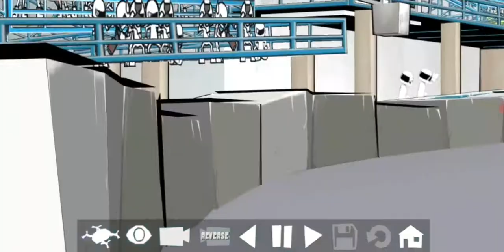DRIFT WITH A COMPLETELY STOCK NISSAN SILVIA S14 (ZENKI)|||FR Legends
Music 2:
Muti- Дал Дал Ушёл